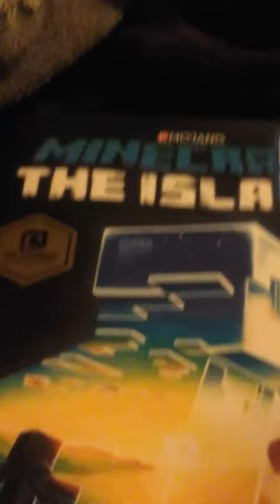Minecraft: The island. This is a book?